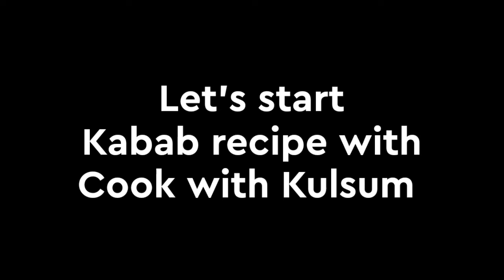Tawa kabab || A unique Recipe for your Iftaar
Iftaar Recipe || A unique Recipe for your Iftaar ‎@Cook With Kulsum